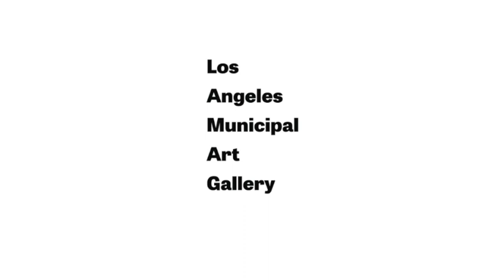COLA 2020 Artist Focus Series: Tanya Aguiñiga